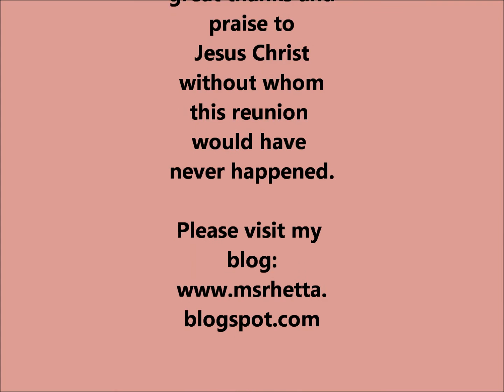Adoption Reunion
Loretta and birth mother Dorthy meet again!